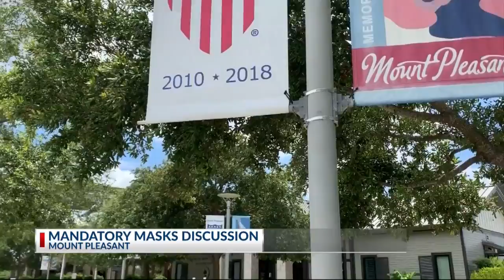Mask Mandate to be discussed in Mount Pleasant after COVID-19 trends come in